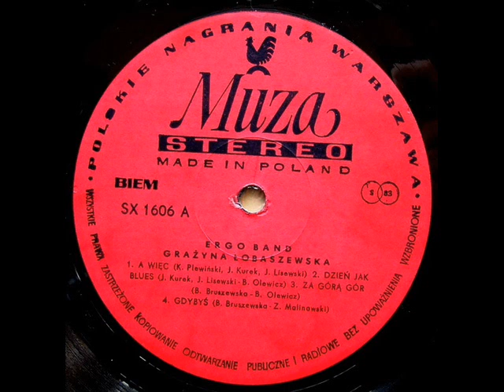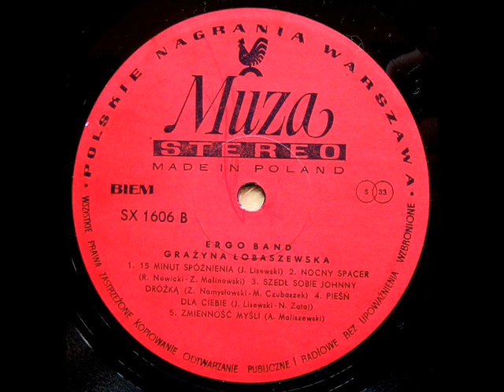ERGO BAND & GRAŻYNA ŁOBASZEWSKA full album [vinyl]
ERGO BAND & GRAŻYNA ŁOBASZEWSKA
Wydanie: Polskie Nagrania Muza SX 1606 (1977)
Strona A:
1.(00:00) A więc (K. Plewiński, J. Kurek, J. Lisewski)
2.(03:46) Dzień jak blues (J. Kurek, B. Olewicz)
3.(08:05) Za górą gór (B. Bruszewska, B. Olewicz)
4.(12:00) Gdybyś (B. Bruszewska, Z. Malinowski)
Strona B:
1.(17:48) 15 minut spóźnienia (J. Lisewski)
2.(21:02) Nocny spacer (R. Nowicki, Z. Malinowski)
3.(25:01) Szedł sobie Johnny dróżką (Z. Namysłowski, M. Czubaszek)
4.(27:38) Pieśń dla ciebie (J. Lisewski, N. Zataj)
5.(30:58) Zmienność myśli (A. Maliszewski)

Musicans:
Grażyna Łobaszewska (lead vocal), Bożena Bruszewska (conga, percussion, vibraphone), Jacek Deląg (saxophones), Jerzy Kurek (guitar, vocals), Jerzy Lisewski (organ, fender piano, clavinet, moog), Marian Napieralski (trumpet), Jan Mazurek (drums), Kazimierz Plewiński (bass guitar, vocals), Hubert Szymczyński (trombone).
Cover: Rafał Jesionowicz.

W razie zastrzeżeń twórców i wydawcy film zostanie usunięty.
bear1967